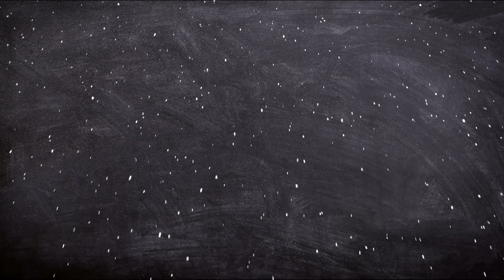BIOGRAFIA DEL BRIGADIER LETHBRIDGE STEWART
En el vídeo de hoy de Biografías de ficción, BRIGADIER LETHBRIDGE STEWART